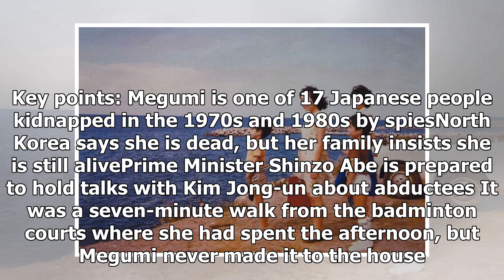Megumi Yokota: Will this Japanese schoolgirl abducted on her way home ever be found?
Megumi Yokota was just 13 when she was disappeared without a trace while walking home from school in her seaside village in central Japan. Key points: Megumi is one of 17 Japanese people kidnapped in the 1970s and 1980s by spiesNorth Korea says she is dead, but her family insists she is still aliveP...